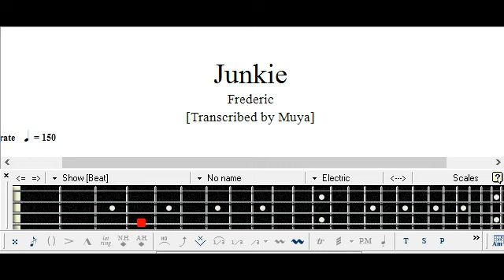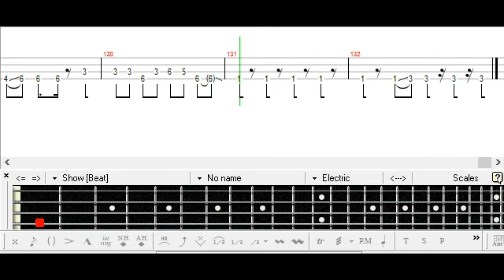[] Junkie - Frederic Bass TAB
Request from Xavier G.
フレデリック
ジャンキー
ベース
Tutorial
Cover